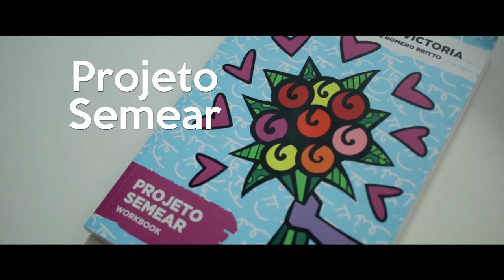SBCoaching Social - Trailer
Conheça a SBCoaching Social, o negócio Social da SBCoaching Group com o propósito de promover o florescimento humano.

Forte Abraço. 👊💛